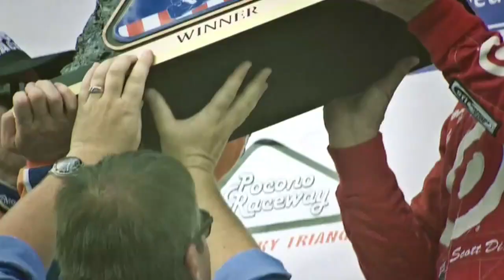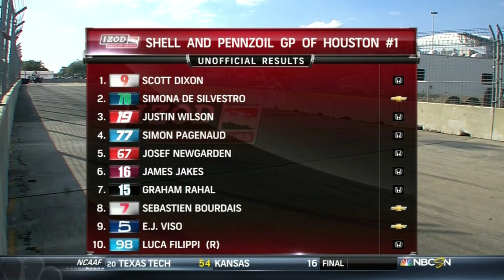IndyCar 2013: Round 17 Houston Race 1 [Full]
For those who hated this race.  I LOVE this track.  Motorsports have gotten a little sterile to me.  While I still really like F1.  The tracks the FIA homogenates always turn into some kind of super clean super smooth tilkedome with massive runoffs.

IndyCar's Houston is such a rough and tumble track that I don't even really care if there wasn't a whole lot of passing.  The cars just jump and struggle on this track so much that it's just fun to see these guys wheel it as fast as they can and they get so ragged.

That's why I love IndyCar over any other open wheel series.  The tracks, while occasionally can be unprofessional (Baltimore's issues... and Houston's T1 issues earlier this weekend), can be such a rugged bullring.  On top of it, the way the IndyCars generate downforce doesn't generate the massively turbulent air that F1 and GP2 cars dump out.  And it just makes the racing all the better on a track that, in every right, shouldn't provide racing as good as we saw this round.  (Watch the 2006 ChampCar Houston race on youtube if you don't believe me)

Enjoy this race guys.  Nice to see some old ChampCar tracks getting some new IndyCar time just to see how far IndyCar really has come since the reunification.